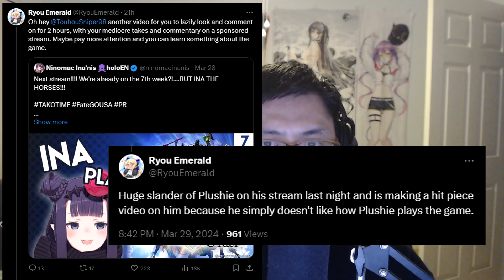Lottos and EQ's Might Not Belong Together